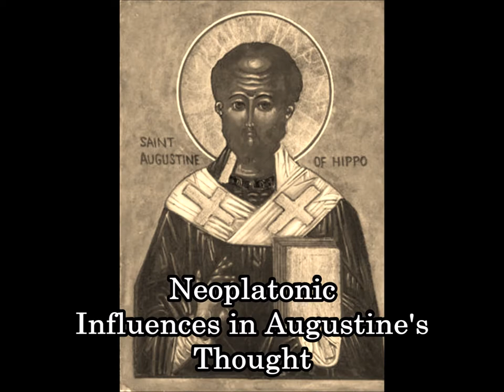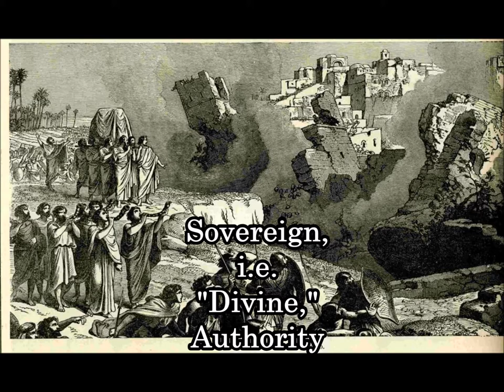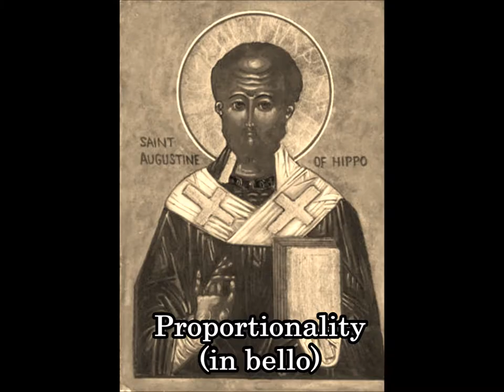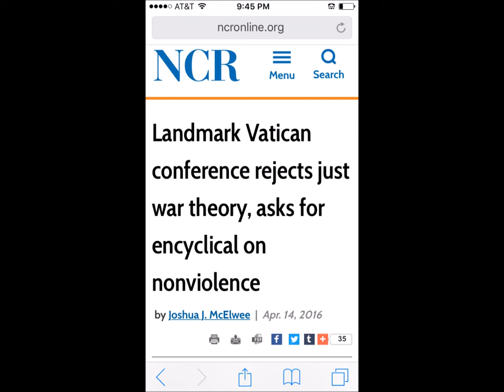"Just War" in Augustine's Own Words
Augustine didn't list the "criteria" for Just War in an outline, like Aquinas did. Likewise, you can read about Just War on Wikipedia, but you won't get Augustine's heart there. The wrath of God and His mercy in Christ are primary in his philosophy -- even regarding war. So in this video are Augustine's original remarks, which have proven seminal to the development of the Just War idea.

See video's conclusion for Bibliography!